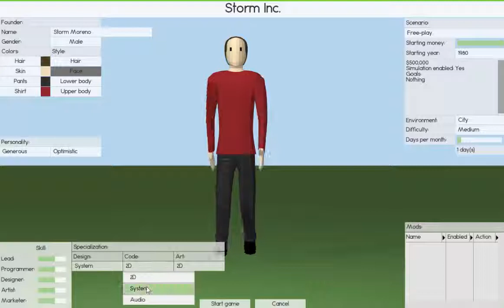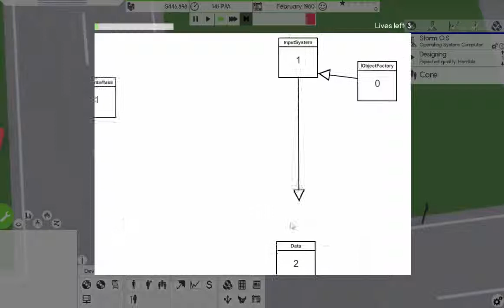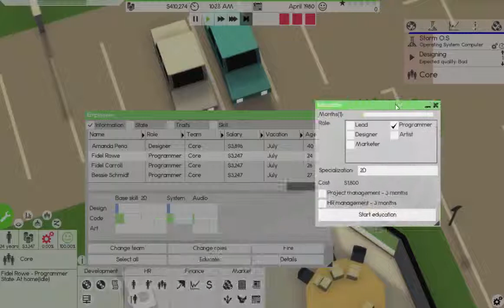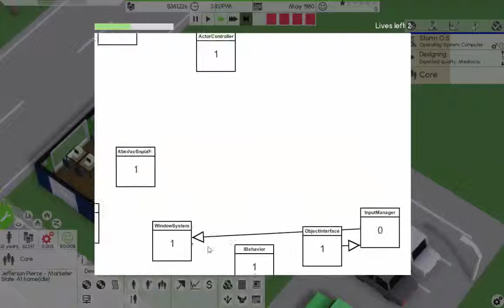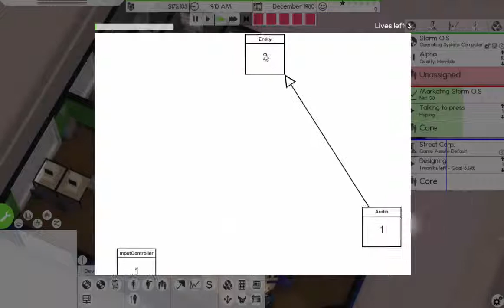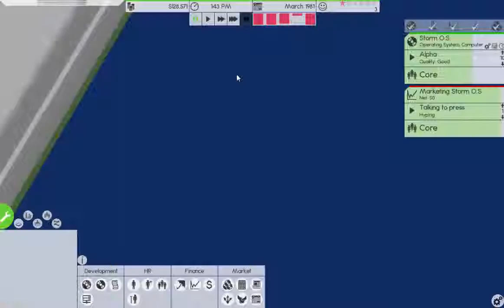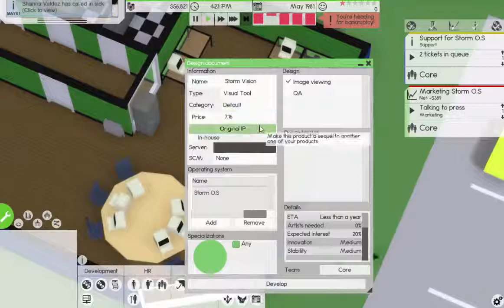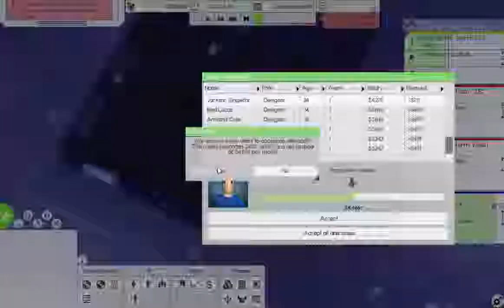Gone Bankrupt | Software Inc.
Welcome, to Software Inc. it's a game about managing a software company. Also, welcome to my first video (Not the first, but first with commentary) I hope you enjoy even though it's pretty bad. Watch while I run a company to the ground. Making software but failing at it.
Game Info:
Software Inc. developed by Coredumping is a game about constructing your own software company and has a simulated competition of other company and you'll have to take over their company to make even more money.

Info About the Channel:
From almost calming Cities: Skylines to competitive Overwatch I hope that I can make videos that you guy will enjoy.